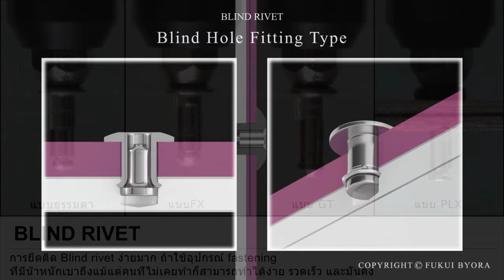Blind Rivet Series | Fukui Byora Thailand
(คุณสมบัติพิเศษของ Blind rivet)
Blind rivet สามารถยึดติดชิ้นงานจากด้านเดียวได้ เช่น สินค้าที่ยากต่อการใส่ Jig ด้านใน สินค้าที่มีการปิดมิดชิด นอกจากนี้ยังเหมาะกับการประกอบสินค้าขนาดใหญ่ที่ยากต่อการจัดการ